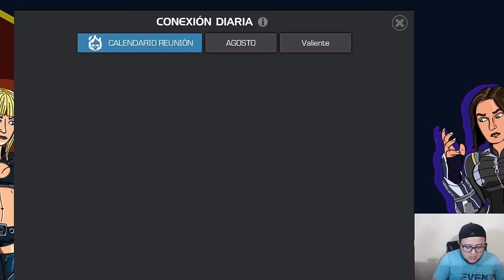¿QUIÉN SERÁ MI R3 NUMERO 18? | ¡NO LO ADIVINARÁS! | MCOC